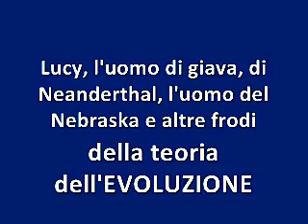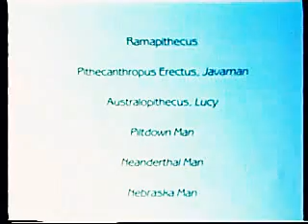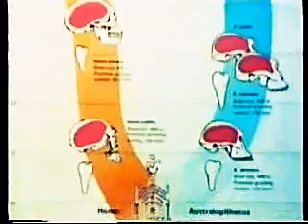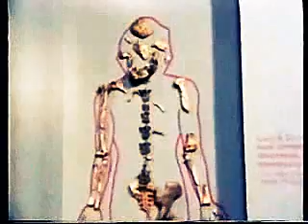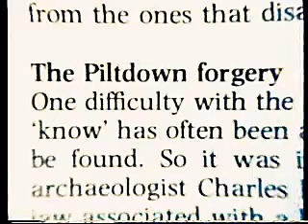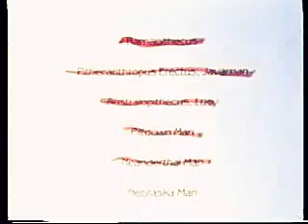Lucy, l'uomo di giava, di Neanderthal, del Nebraska e altre frodi evoluzionistiche!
Nei libri di testo e nei musei i cosiddetti antenati dell'uomo sono spesso rappresentati con colore della pelle, villosità e lineamenti caratteristici. In genere queste riproduzioni presentano gli "antenati" più remoti con tratti scimmieschi e quelli ritenuti più vicini all'uomo con colore della pelle, villosità e lineamenti più umani.
Domanda:
Gli scienziati possono ricostruire in modo attendibile questi tratti basandosi sui fossili rinvenuti?
Risposta:
No. Nel 2003 Carl Stephan, esperto di medicina legale presso il Dipartimento di Scienze Anatomiche dell'Università di Adelaide, in Australia, ha scritto: "I volti dei primi antenati umani non possono essere oggettivamente ricostruiti o verificati". E ha aggiunto che i tentativi di farlo partendo dalle moderne scimmie antropomorfe "con tutta probabilità sono fortemente condizionati da idee preconcette, grossolanamente inaccurati e inattendibili".
La sua conclusione? "È verosimile che qualsiasi 'ricostruzione' del volto dei primi ominidi sia fuorviante"
Sono frutto dell'immaginazione
Se gli antenati dell'uomo non assomigliavano alle scimmie, come mai le pubblicazioni scientifiche e i musei di tutto il mondo sono pieni di ricostruzioni e riproduzioni di uomini scimmieschi? Su cosa si basano? Il libro The Biology of Race (La biologia della razza) risponde: "In queste ricostruzioni i tessuti muscolari e il pelo sono necessariamente frutto dell'immaginazione". E aggiunge: "Il colore della pelle; il colore, la conformazione e la distribuzione del pelo; i lineamenti; l'aspetto facciale: circa questi caratteri, per quanto riguarda gli uomini preistorici, non sappiamo assolutamente nulla".
Anche Science Digest afferma: "La stragrande maggioranza delle concezioni degli artisti si basa più sull'immaginazione che sull'evidenza. . . . Gli artisti devono creare qualcosa che sia una via di mezzo fra la scimmia e l'uomo; più il reperto è considerato antico, più scimmiesco è l'aspetto che gli attribuiscono". Donald Johanson, ricercatore di fossili, ammette: "Nessuno può essere sicuro su come esattamente si presentasse un ominide estinto".
Come riferì New Scientist, non ci sono "sufficienti testimonianze fossili per far uscire le nostre teorie dal mondo della fantasia".
Perciò, come ammette un evoluzionista, le rappresentazioni degli "uomini-scimmia" sono "per lo più pura fantasia . . . inventati di sana pianta".
Nel libro Man, God and Magic (Uomo, Dio e magia) Ivar Lissner pertanto osserva: "Come stiamo lentamente imparando che gli uomini primitivi non sono necessariamente selvaggi, dobbiamo anche capire che i primi uomini dell'Epoca Glaciale non erano né bestie brutali né mezze scimmie né cretini. Donde l'ineffabile stupidità di tutti i tentativi di ricostruire l'uomo di Neanderthal o anche quello di Pechino".
L'Australopithecus
Ulteriori ricerche hanno rivelato che il suo cranio "si differenzia da quello dell'uomo per altri motivi, oltre al minor volume cerebrale".
L'anatomista Zuckerman scrisse: "Se lo si confronta con crani umani e di scimmia, il cranio delle australopitecine risulta essere inconfondibilmente scimmiesco, non umano. Sostenere il contrario equivarrebbe a dire che il nero sia bianco".
Disse pure: "Le nostre scoperte non lasciano praticamente dubbi sul fatto che l'Australopithecus non assomiglia all'Homo sapiens ma alle attuali scimmie, antropomorfe e no".
Anche Donald Johanson dice: "Gli australopitecini non erano uomini".
Similmente Richard Leakey ritiene "improbabile che i nostri diretti antenati discendano da queste [le australopitecine]".
Se qualcuna delle australopitecine fosse trovata in vita oggi, verrebbe messa in uno zoo con le altre scimmie. Nessuno la chiamerebbe "uomo-scimmia".
Lo stesso può dirsi per gli altri "cugini" fossili che le assomigliano, come l'australopitecina di tipo più piccolo chiamata "Lucy".
Riguardo ad essa Robert Jastrow dice: "Il cervello dell'australopiteco non era grande in assoluto — solo un terzo del cervello umano".
È ovvio che anche questa creatura era semplicemente una "scimmia". Infatti New Scientist afferma che il cranio di "Lucy" era "molto simile a quello di uno scimpanzé".
Un altro tipo fossile è chiamato Homo erectus, uomo a stazione eretta. Le dimensioni e la conformazione del suo cervello rientrano in effetti nei limiti inferiori di quelle dell'uomo moderno.
Inoltre l'Encyclopædia Britannica osserva che "le ossa degli arti finora rinvenute non si distinguono da quelle dell'H[omo] sapiens".
Alla luce delle prove esistenti è assolutamente ragionevole, addirittura scientifico, credere che siamo il risultato di un progetto intelligente. In ultima analisi è l'evoluzione, non la creazione, a richiedere una grossa dose di fede cieca e a pretendere che si creda nei miracoli senza nessuno che li faccia.